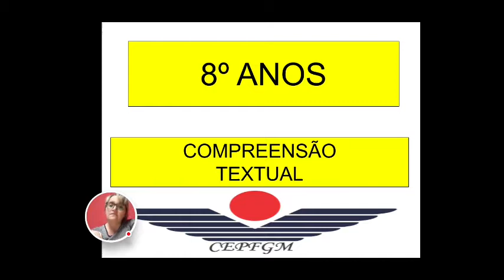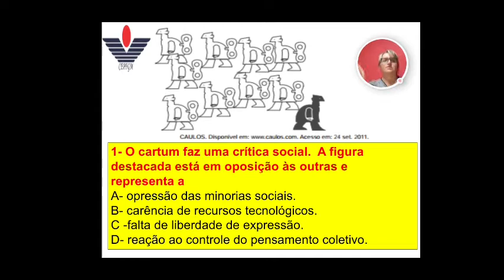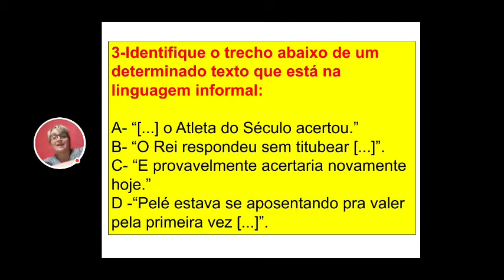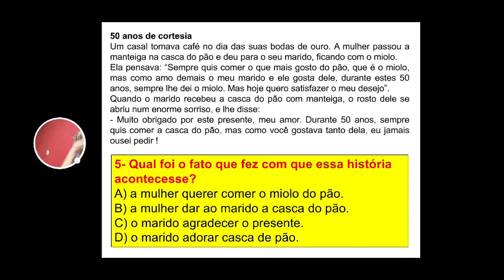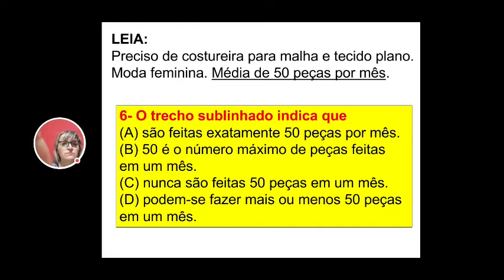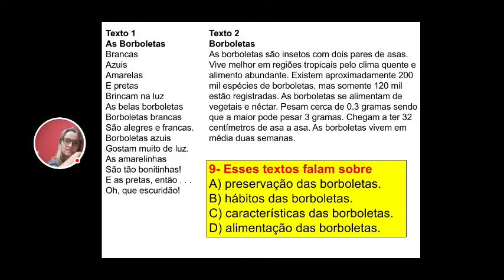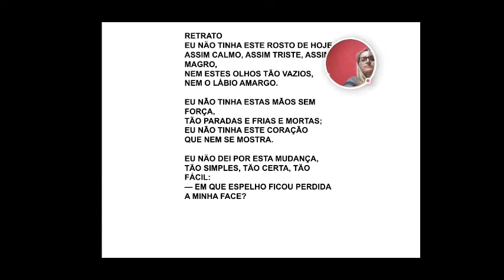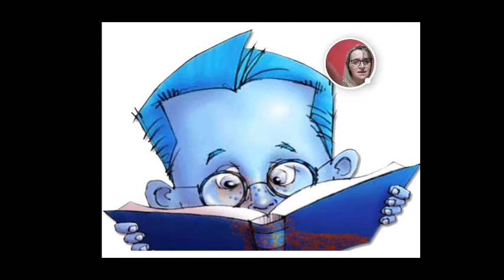Vídeo 4-Língua portuguesa-Compreensão textual-8°s anos A,B,C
Olá galera hoje você irá aprender sobre:
Compreensão textual, com exemplos de textos diversos,percebendo a importância de se tornar um leitor assíduo.